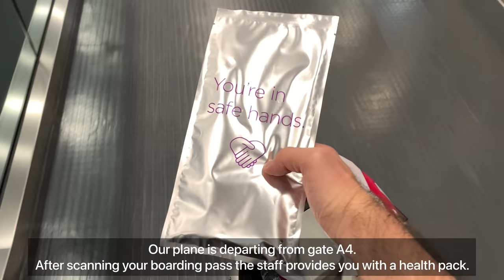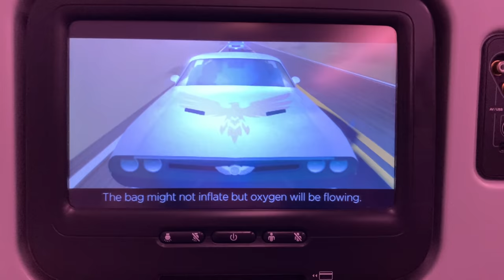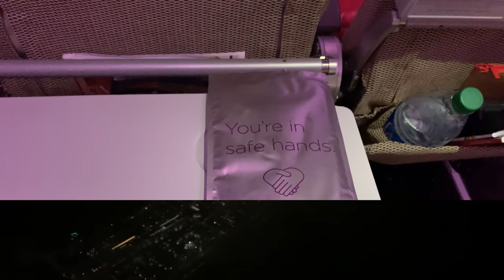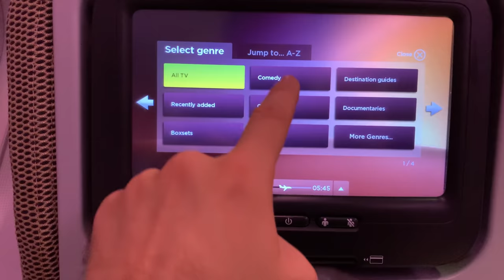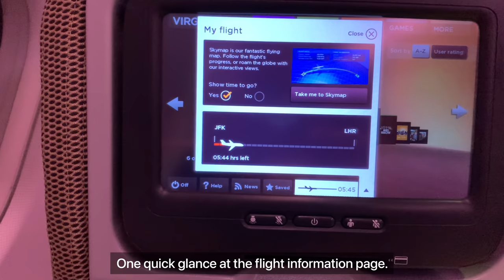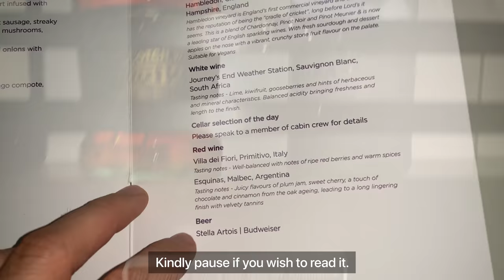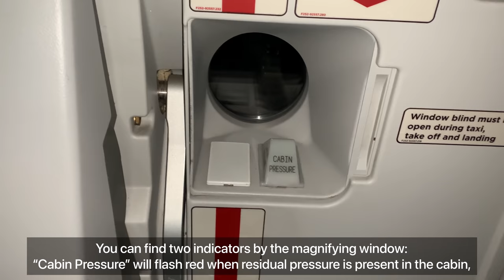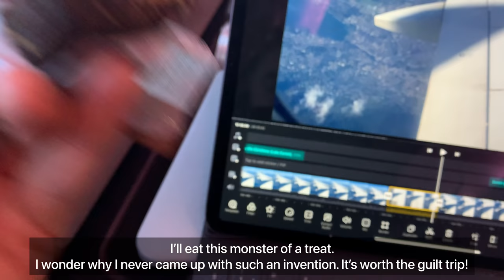Trip Report | New York JFK - London Heathrow | Virgin Atlantic Economy Class | Airbus A330-300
I’ve been waiting for ever to find the change to fly Virgin Atlantic, and that day finally arrived!

Join me on my maiden flight with them on the famous New York JFK - London LHR route.

I have to say that all my expectations were met and exceeded, specially thanks to the lovely crew.
From boarding until disembarking they made everyone feel part of their Virgin family.

I would like to give a special thanks to crew Gonzalo for all the personalized attention I received. He went out of his way to continuously to show us something. A very proud Virgin Atlantic employee!

Today we are showcasing you the following flight:

From: New York JFK, NY, United States of America
To: London Heathrow, United Kingdom
Airline: Virgin Atlantic
Flight Number: VS046
Aircraft Type: Airbus A330-300
Registration: G-VWAG
Flight Time: 06:18

Credits:

Intro Song

Main Song